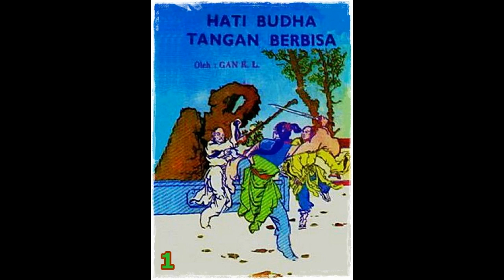Seri Cerita Silat Hati Budha Tangan Berbisa Jilid 1